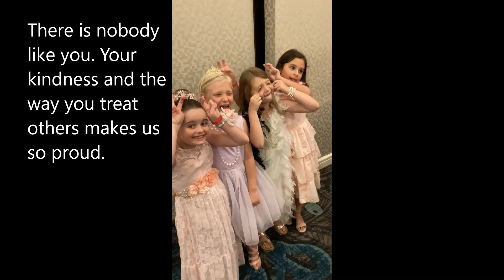Happy 8th Birthday Olivia!